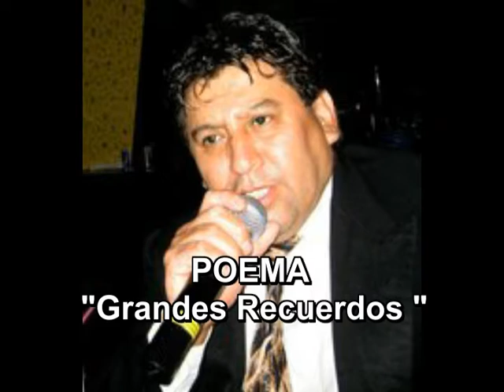GRANDES RECUERDOS.- Rubén Patricio Aguirre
Rubén Patricio Aguirre, interpretando una de sus composiciones poéticas, lenguaje sencillo pero de profundo sentimiento.